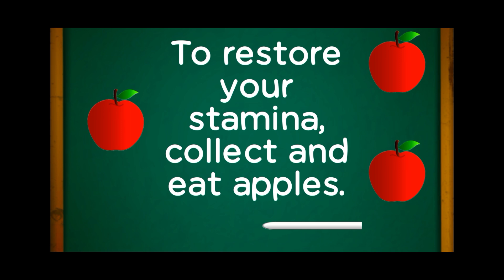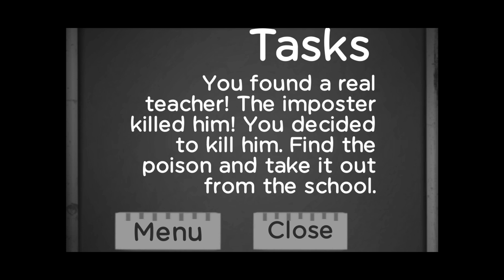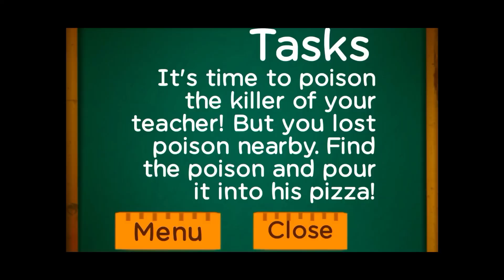I POISONED THE IMPOSTER TEACHER!. Stickman School Neighbor (Final part)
The final part of Stickman School Neighbor because we found out that the teacher wasn't the real teacher, the son was! so now we must poison him